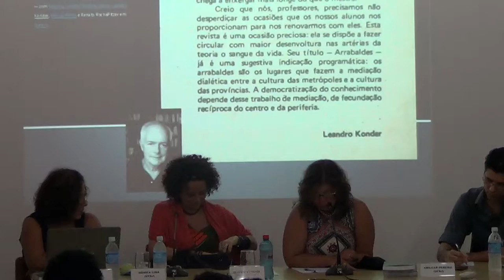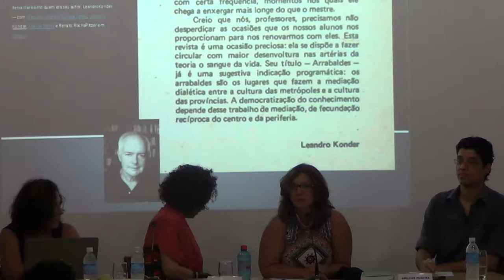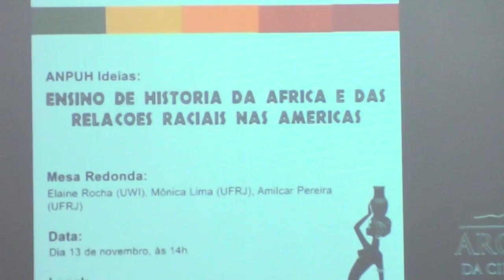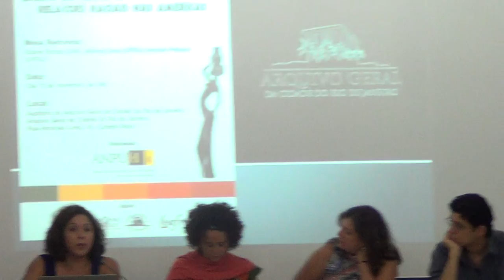ANPUH IDEIAS (2)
Ensino de história da África e das Relações racias nas Americas
13/11/2014